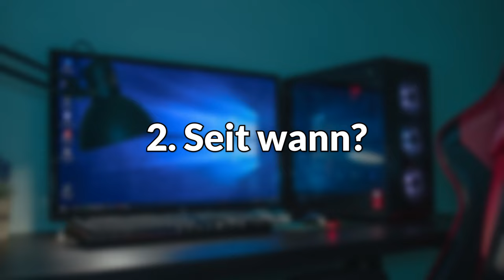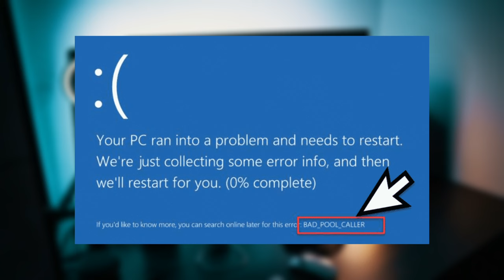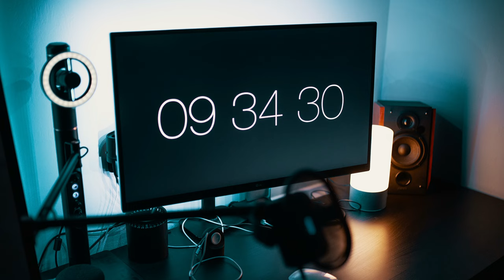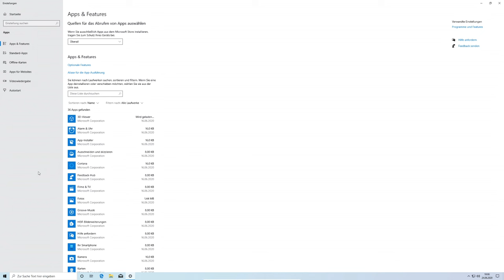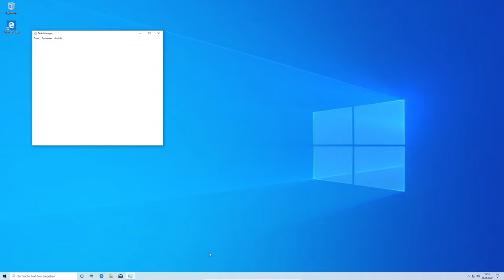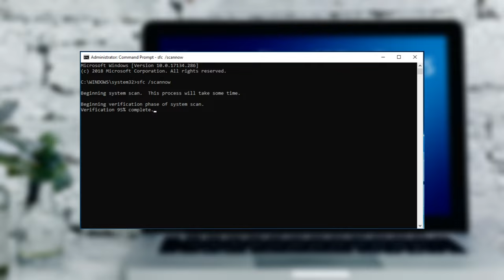PC stürzt ab! - WAS TUN!? | Windows 10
Computer / PC stürzt ab - Windows 10 | PC stürzt beim spielen ab - Fortnite | mit Bluescreen | Computer startet neu | Xware

In diesem Video nenne ich euch die häufigsten Ursachen für PC-Abstürze und stelle euch passende Lösungsansätze vor.

►► Musik ◄◄

►► Mein Equipment ◄◄

✘ M.2 SSD

✘ SATA SSD

Euer Xware